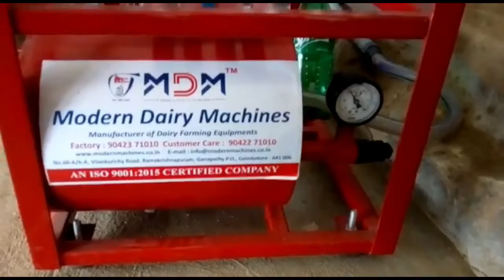Milk machine supplier in Tamilnadu Call 9345041010/9345051010